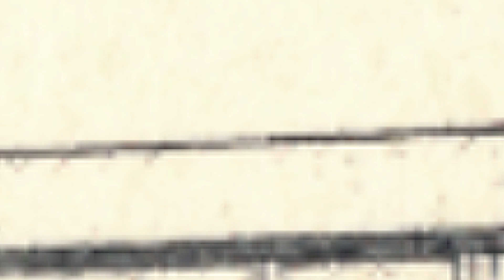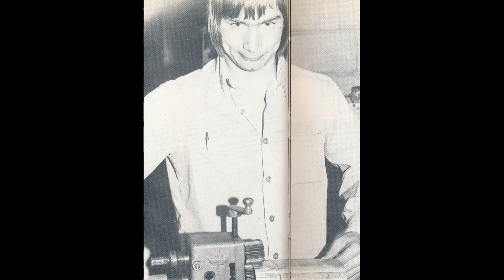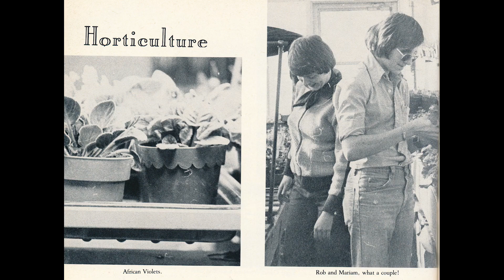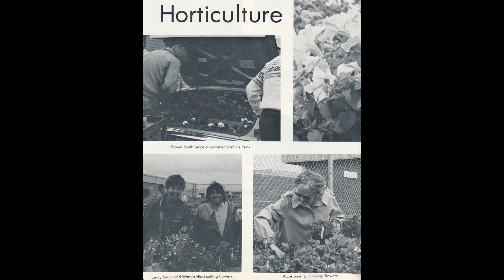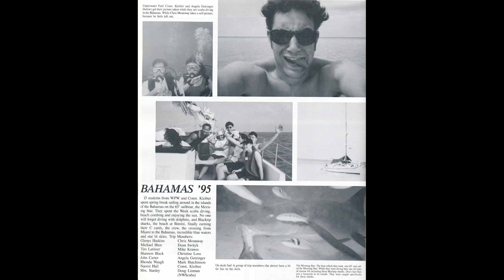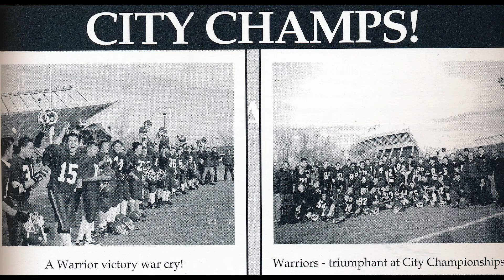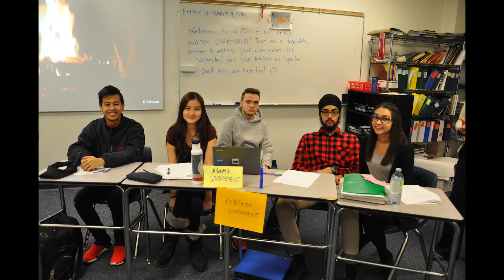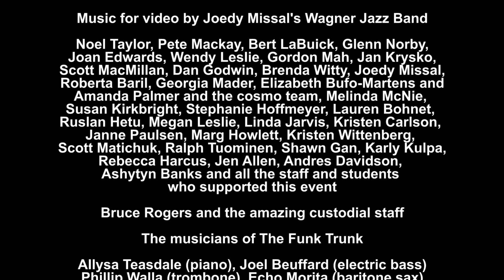W P Wagner 50th Anniversary 2019 Celebration Video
Here it is, folks! Here is the video from the Homecoming Banquet from May, 2019. Enjoy this trip down memory lane and keep celebrating the school we know and love! Thanks for sharing the experience with us! Once a Warrior, Always a Warrior!